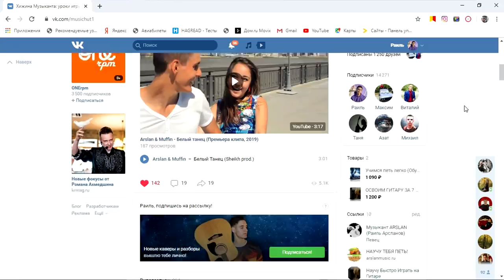7 ЛУЧШИХ КАВЕРОВ НА ПЕСНЮ БЕЛЫЙТАНЕЦ НА ГИТАРЕ (2 выпуск)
7 ЛУЧШИХ КАВЕРОВ НА ПЕСНЮ БЕЛЫЙТАНЕЦ НА ГИТАРЕ (2 выпуск)/ Arslan & Muffin - Белый танец

И нас с тобой закружит этот белый танец
На зло всем тем, кто от нас не отстанет
Глядя на сотни звёзд, что будут с неба капать
Оставят нечто большее, чем просто память